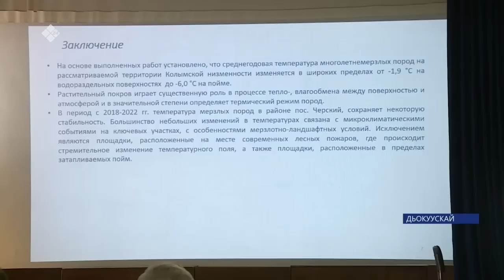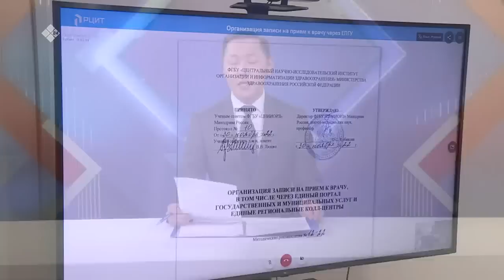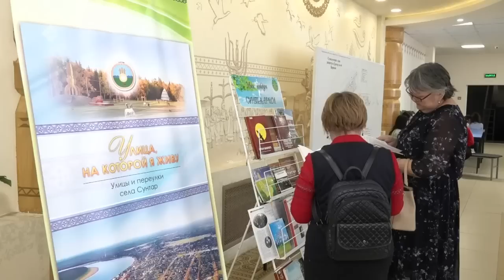«Саха сирэ» информационнай биэрии. Кулун тутар 24 күнэ 13:30